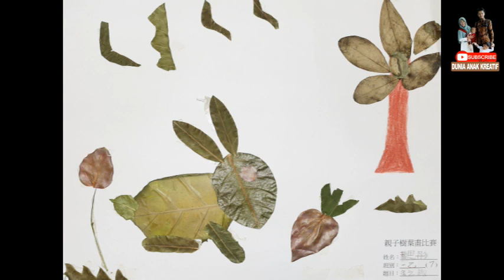Contoh Kolase dari bahan alam berbagai tema || 250 Collage Art Ideas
KUMPULAN KOLASE DARI BAHAN ALAM
selengkapnya lihat di playlist ya..
ada banyak sampel2 kolase ...
kumpulan kolase dari bahan alam ini semoga bermanfaat untuk referensi pemberian tugas prakarya siswa dan mengenalkan siswa tentang seni tempel kolase. Bahan bahan alam mudah di cari dan murah harganya.. yang terpenting karya seni ini aman di gunakan oleh anak didik. Mengenai gambar bisa mencari di google ya bila tidak bisa menggambar sendiri. semoga bermanfaat ya.. terus dukung kami dengan subscribe, like coment supaya kami bisa bersemangat membuat karya kreatif lainnya.. terima kasih banyak ya kolase dari bahan alam, gambar kolase , cara membuat gambar kolase, cara membuat kolase, cara membuat kolase MUDAH, cara mudah membuat kolase , jenis-jenis kolase, contoh kolase, contoh kolase dari bahan alam, cara membuat kolase, macam-macam kolase, materi kolase, keterampilan kolase, contoh kolase dari bahan alam,